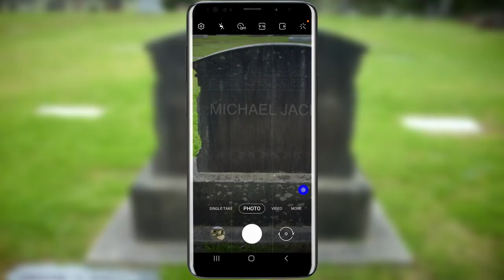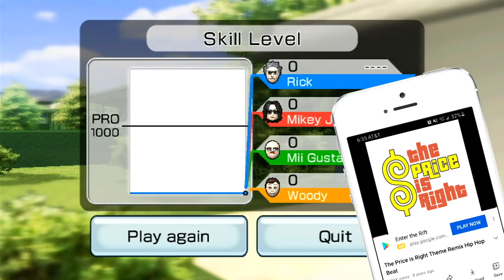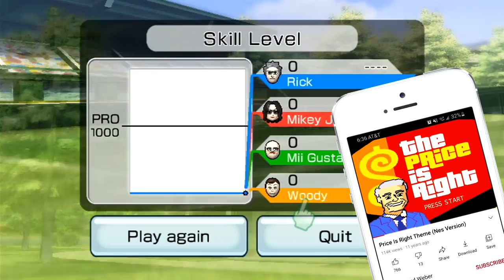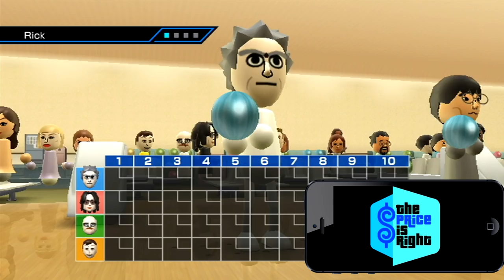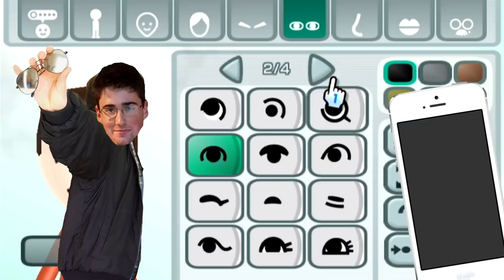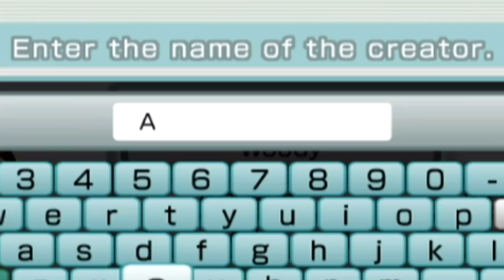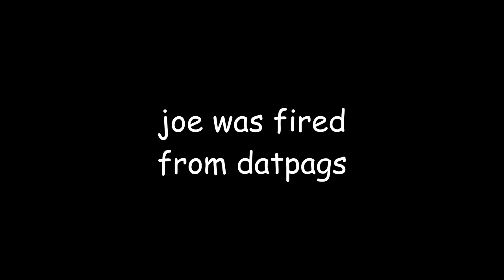Golf, Bowling, Miis & More with Mikey Jack and the Gang! Wii Sports Funny Moments SUPERCUT!!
It's time to return to the original Wii Sports and relive the insane adventures of Mikey Jack, Rick, Mii Gusta, and Woody! This supercut features all 5 episodes of the original series combined into one video, PLUS a brand-new video-length segment at the end showing how we made the Miis and eventually arrived at the four characters! Definitely watch to the end to see how it all began and which Miis almost made the cut!

People involved:
Pags: Rick
Randy: Mii Gusta
Joe: Woody
Dincher: Mikey Jack

Segments:
0:00 - Intro (Remade)
1:44 - Part 1 (Golf Course 1)
10:33 - Part 2 (Golf Course 2)
17:37 - Part 3 (Golf Course 3)
28:05 - Part 4 (Tennis)
38:23 - Part 5 (Bowling)
48:11 - Bonus (Miis)